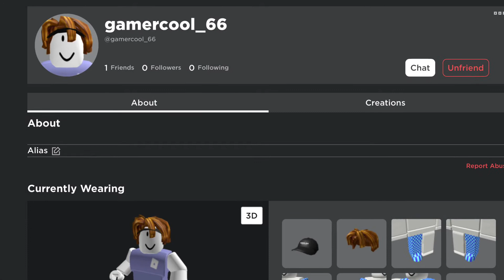robux die (part fard)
ooooo nooooooo!,!1,1!
roblox die? time make video
(my own funny twist on cringe tiktoks)
(These accounts did not die irl they are all my alt accounts)

I kinda lost my voice from screaming so if I sound weird that’s why